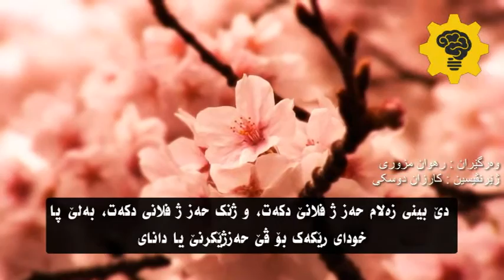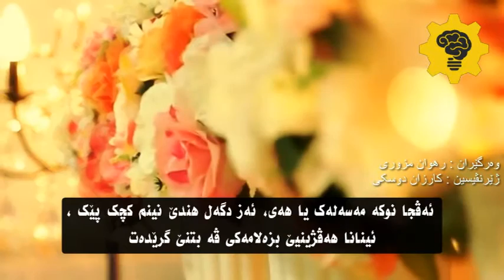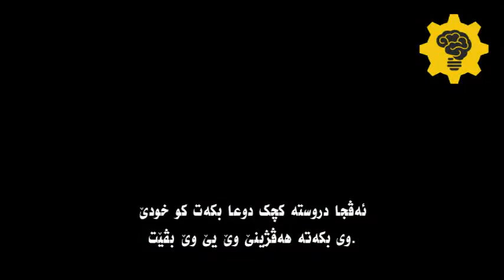حەزژێکرن نە یا حەڕامە د ئیسلامێ دا - وسيم يوسف